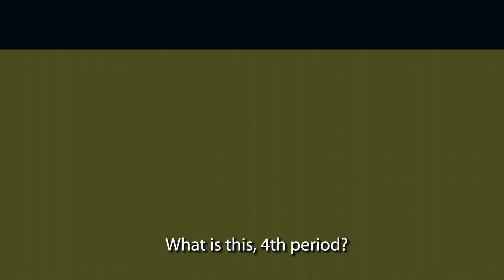Hello! 2020 Recap & Plans for the New Year!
I need YOUR help to hit 1,000 subscribers by January 1!!

I just quit my job to do this thing full time.  :)
Looking to be more creative, more daring, more fun ... and have greater freedom to make the kind of content I want.

Wish me luck.  :P

***Big Love to ...
Lookout Productions
Cool Kids Productions.